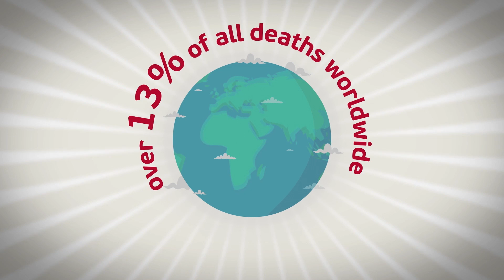Quick Facts About Cancer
Millions people die from cancer worldwide every year, many out of which are under the age of 40.

World Cancer Day is the ideal opportunity to spread the word and raise the profile of cancer in people’s minds and in the world’s media.